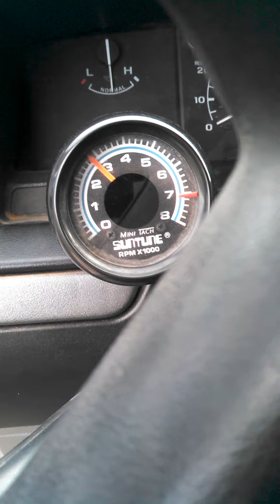95 f150 straight pipe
This is my 95 f150 straight piped with 2.5in exhaust pipe